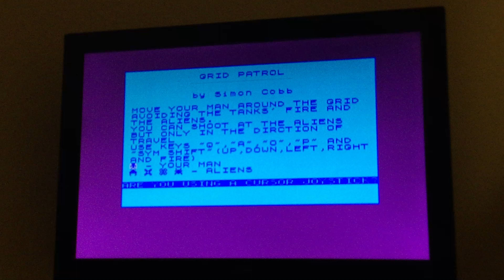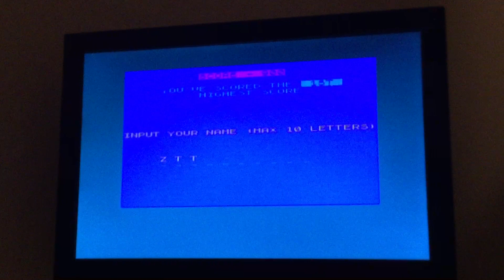Spectrum Grid Patrol 900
Highscore.com submission
ZX Spectrum (Real Hardware)
Grid Patrol [Level 1]
900